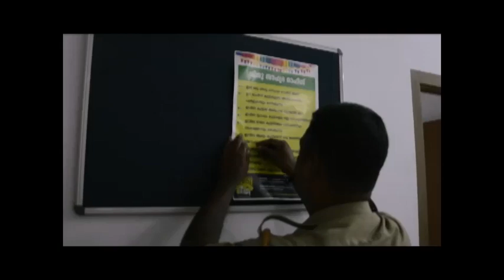Ride For Safe Childhood | CHILDLINE India Foundation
As part of CSD programme, Childline Trivandrum Conducted Ride for Safe Childhood. 50 km ride from Trivandrum to Ponmudi Hill Station. 15 volunteers including CHILDLINE staff participated in the ride. During the ride, the team visited police stations, govt offices and posted IEC materials on safe childhood. Ms. Jubia, Sub Judge Trivandrum flag off the ride.